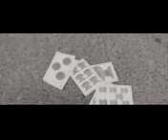Lferda - Douwara [Official Video]